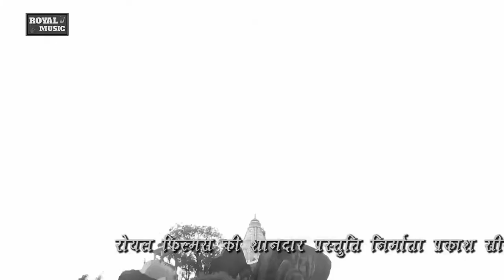Dj Hits धूम मचा रहा है ये सांग !!RAJASTHANI MASHUP VIDEO !! आग की तरह वायरल हो रहा है HD Video 2021